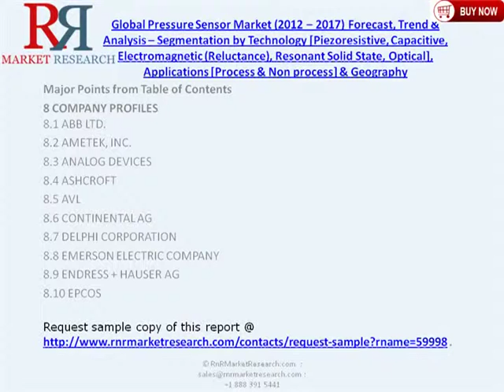Worldwide Pressure Sensor Market for Optical Technology by 2017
Due to improved sensitivity, pressure sensors are used for a variety of applications such as petrochemicals, automotive segments, consumer electronics, utilities, and industrial segment. There has been a growth in the automotive industry that uses pressure sensors to a greater extent from applications such as TPMS (Tyre Pressure Monitoring System), engine management to monitoring of air volume, exhaust gas pressure of EGR system. Acceptance of pressure sensors in many application segments will add on to their consumption in the future. Safety-related mandates in regions like North America and Europe are acting as a driver to the growth of these sensors.